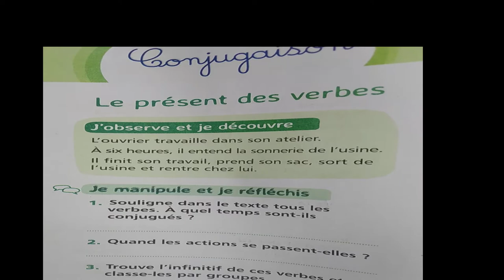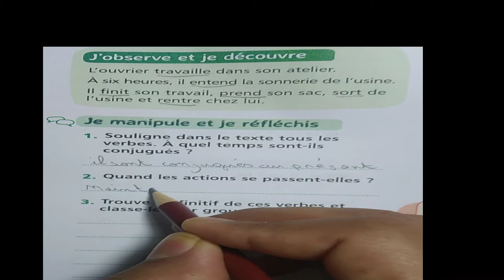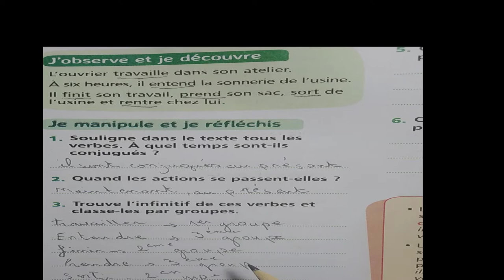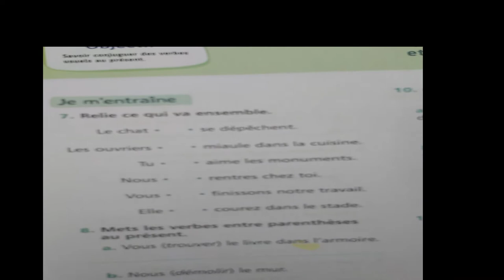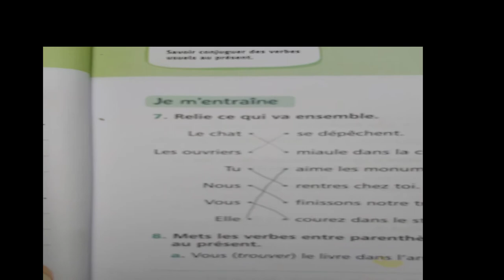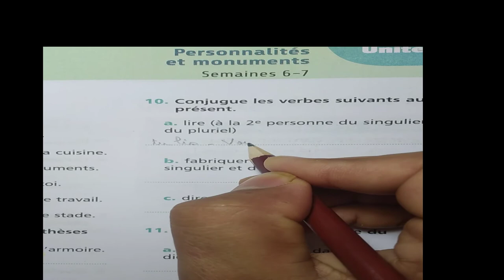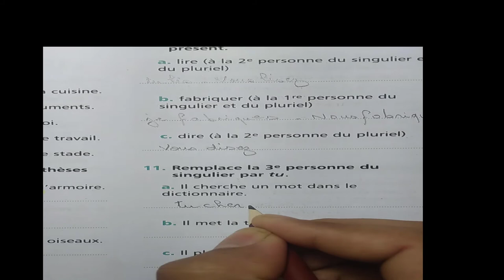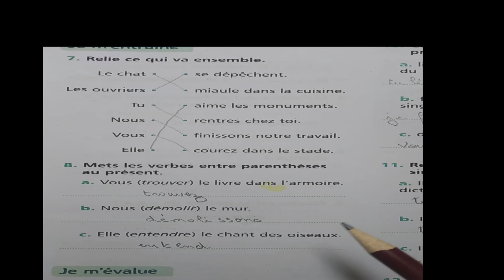les groupes des verbes : Mes Apprentissage en francais 5 EAP page 30-31